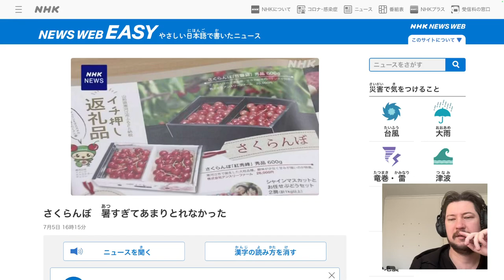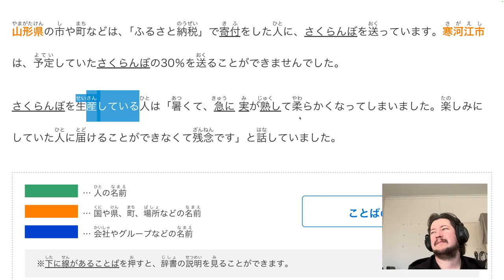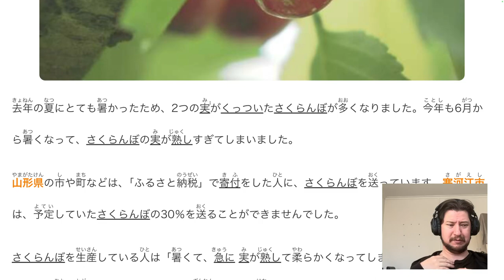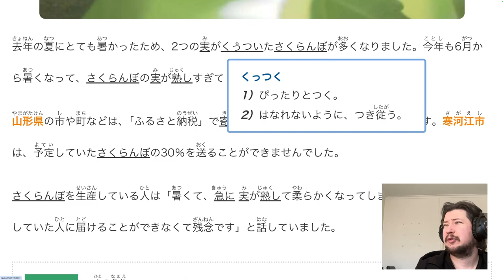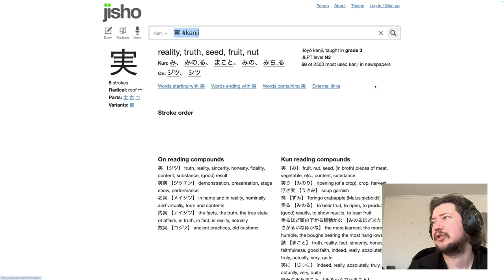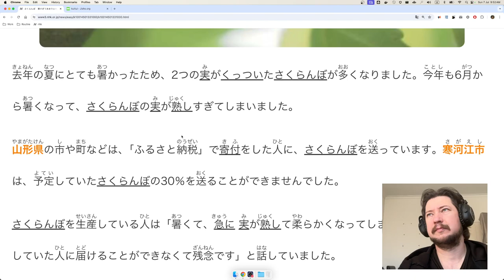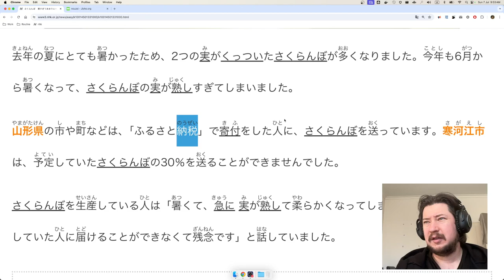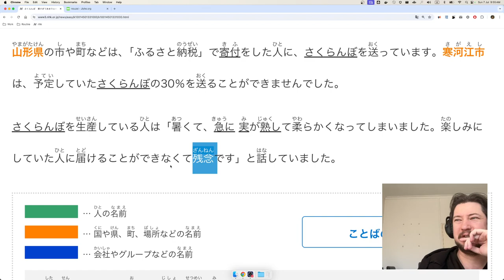2024.07.07 Dry Run NHK Японская Вишня